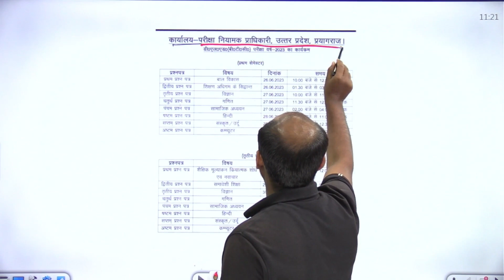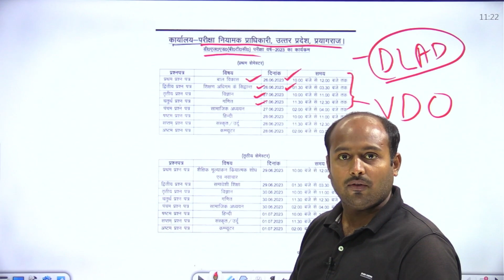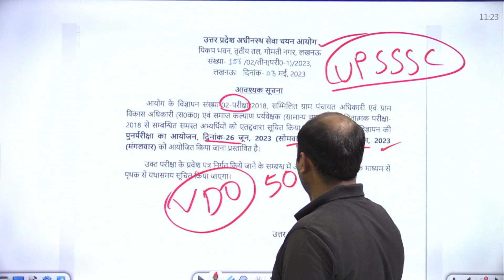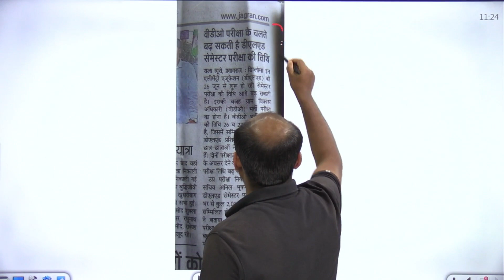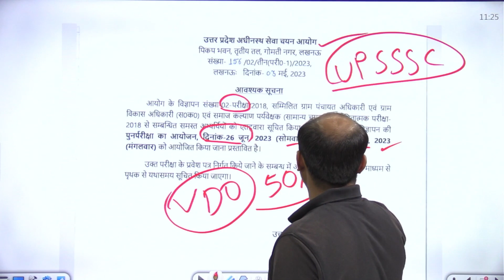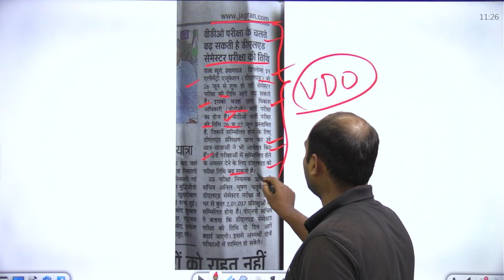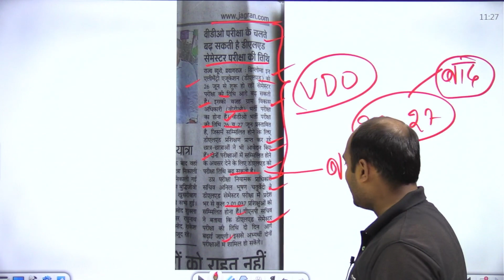कौन सा परीक्षा टलेगा// डीएलएड (D.EL.ED)का या फिर VDO का आइए देखते हैं !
Video Title:  कौन सा परीक्षा टलेगा// डीएलएड (D.EL.ED)का या फिर VDO  का आइए देखते हैं !

FLIPKART-
AMAZON-
Meesho-

SSC BOOKS-
RRB BOOKS-

CIVIL ENGINEERING
ELECTRICAL ENGINEERING-
MECHANICAL ENGINEERING-
ELECTRONICS-
AGRICULTURE BOOKS-

TECAHING BOOKS-
UPTET-